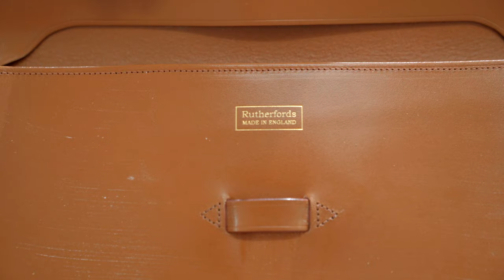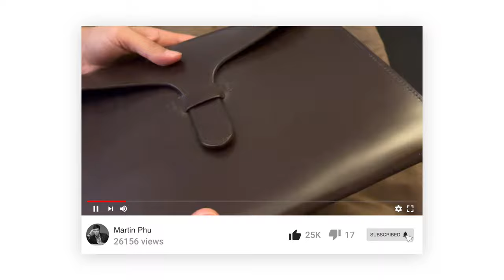Rutherfords - กระเป๋า Clutch สาย Classic ที่ "Made In England" ทั้งใบจาก Refinement l SIGNORE CLOSET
ร้าน The Refinement เรียกได้เลยครับว่าเป็น House เปิดตัวใหม่ที่มี Selection ของมาลงได้ถูกใจผมมากๆ เป็นอีกหนึ่งร้านที่จะช่วยเปิดโลกของ Classic Menswear ในประเทศไทยให้มีความหลากหลายขึ้นอีกเยอะเลยทีเดียวครับ

ในคลิปนี้ผมจะพาเพื่อนๆไปทำความรู้จักกับแบรนด์เก่าแก่จากประเทศอังกฤษ "Rutherfords England" ที่เชี่ยวชาญในการทำกระเป๋าหนังมานาน ซึ่ง ณ ปัจจุบันแบรนด์นี้ได้มีมาวางขายในประเทศไทยแล้วเรียบร้อยในเวอร์ชั่นที่เป็นกระเป๋า Clutch หรือกระเป๋าถือสำหรับคุณผู้ชาย มีหลากหลายโมเดล สี และมีรายละเอียดหลายจุดที่น่าสนใจมากๆ

แบรนด์ที่มาลงในร้านทั้งหมด

เพื่อนๆสามารถเข้าไปชมตัวจริงของกระเป๋า Rutherfords England ได้ที่ร้าน The Refinement ตั้งอยู่ที่ Central Embassy ชั้น 2

Signore Closet - ทุกอย่างที่คุณสุภาพบุรุษสาย Sartorial Menswear ควรรู้เกี่ยวกับการแต่งตัว ตั้งแต่สูท แจ็คเก็ต กางเกง รองเท้า เสื้อเชิ้ต เนคไท การเลือกผ้า รู้จักช่างผ้า ร้านตัดสูท และอีกมากมายที่จะทำให้เข้าใจการแต่งตัวในสไตล์ Sartorial และ Classic Menswear มากยิ่งขึ้น